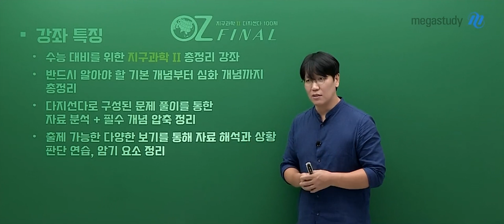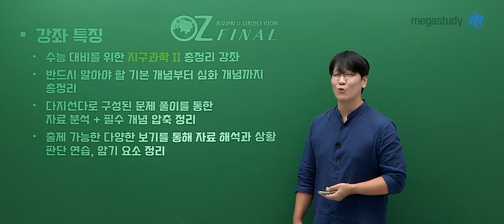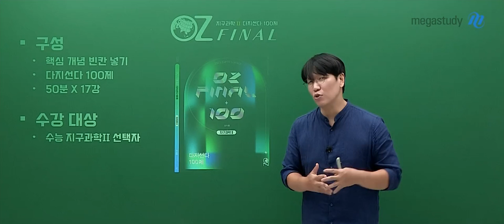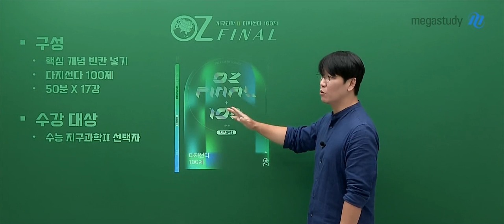[메가스터디] 지구과학 오지훈쌤 - 지구과학II OZ FINAL 다지선다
지구과학II OZ MAGIC의 피날레!
MAGIC FINAL  다지선다 100제

지구과학II도 당연히 OZ!
지금 바로 OT로 확인하세요!